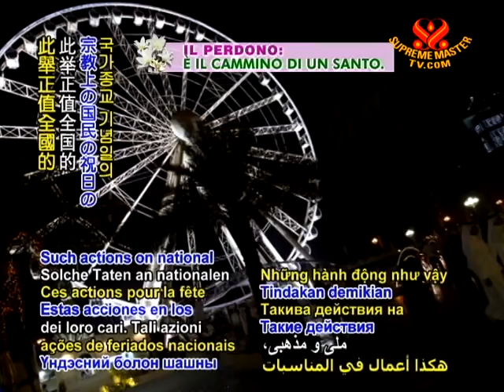UAE President orders release of 724 prison inmates, settles their debts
President offers pardon to inmates. Leading up to the occasion of Ramadan and under the directives of United Arab Emirates President His Highness Sheikh Khalifa bin Zayed Al Nahyan, 724 citizens and foreign national inmates are being released with their debts forgiven. His Highness has stated that this gesture represents his commitment to offering the detainees a chance at a new life while minimizing the grief of loved ones. Such actions on national and religious holidays also reflect the tolerant spirit of the United Arab Emirates' community.

We appreciate your benevolent decision, Your Highness Sheikh Khalifa bin Zayed Al Nahyan. May all the newly freed be graced with noble purpose in life.